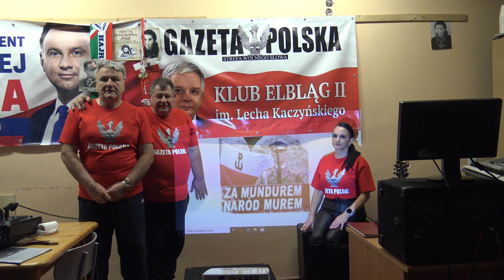Za Mundurem Naród Murem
Zespół Patrioci